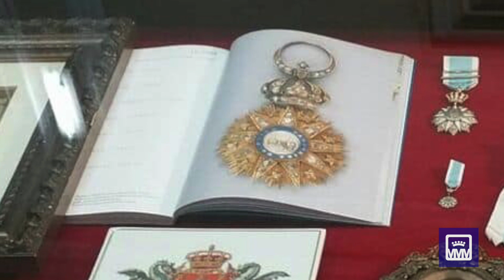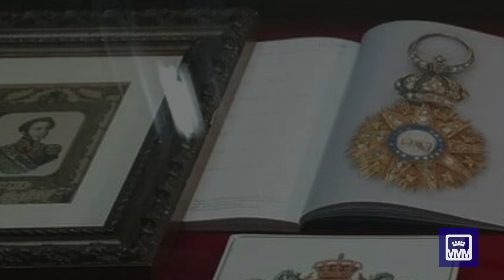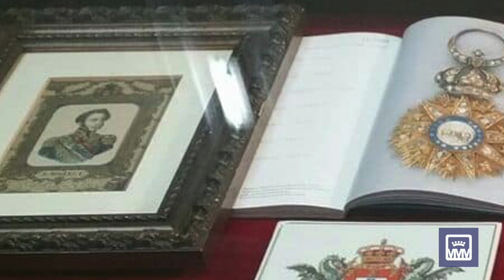VII SEMINÁRIO INTERNACIONAL DE FALERÍSTICA | D FERNANDO VARGAS ZUNIGA Y MENDOZA [2]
No dia 11 de Abril de 2014, realizou-se no Auditório Adriano Moreira, da Sociedade de Geografia de Lisboa, em Lisboa, o VII Seminário Internacional de Falerística da Sociedade de Geografia de Lisboa, e Comemorativo dos 200 anos da Real Ordem de Nossa Senhora da Conceição de Vila Viçosa, e com o Alto Patrocínio da referida Ordem Dinástica e da Fundação D. Manuel II. A organização esteve a cargo da Secção de Geneologia, Heráldica e Falerística da Sociedade de Geografia de Lisboa, e contou com a presença de S.A.R. o Senhor Dom Duarte Pio de Bragança, Duque de Bragança, Grão-Mestre da Real Ordem de Nossa Senhora de Vila Viçosa, e Chefe da Casa Real Portuguesa.